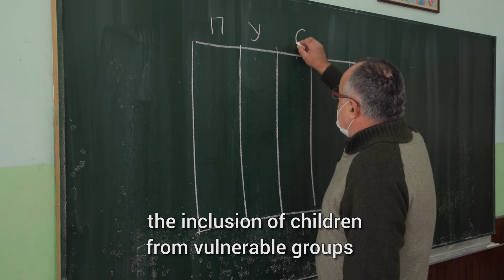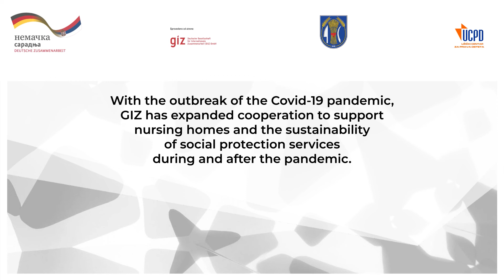Škola otvorena za sve / School for All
Timskim radom opštine i pružaoca usluga, Šid je unapredio usluge socijalne zaštite. Jedna od tih usluga je Lični asistent. Lični asistenti podržavaju svakodnevni život dece sa invaliditetom, a rad im je sada olakšan, jer električnim biciklima brže stižu do korisnika.

The town of Šid and service providers joined forces to improve social services. One of these services is personal assistant. Personal assistants support children with disabilities in daily activities. This support gets better with eBicycles, allowing them to reach children easier and faster.